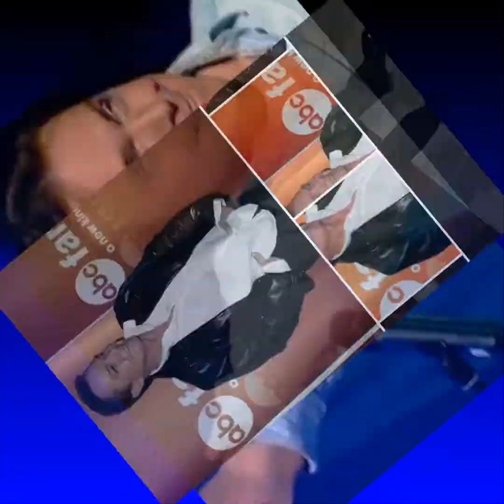DAVID CASSIDY TRIBUTE-ONE IN A MILLION